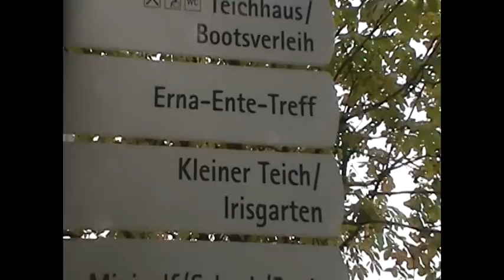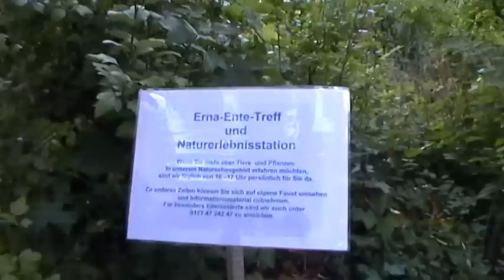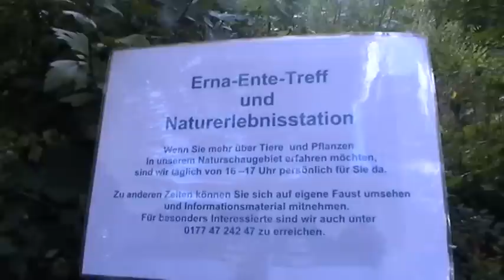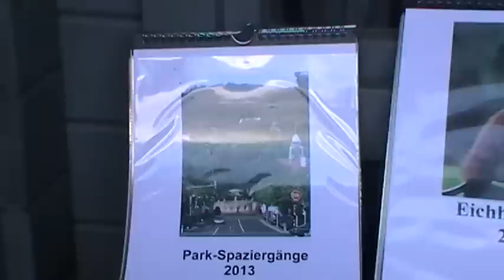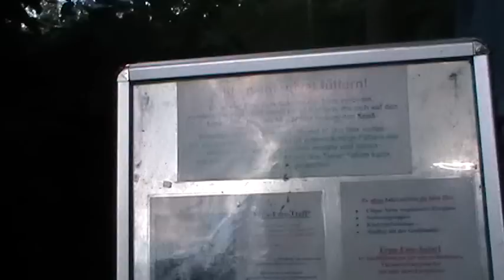Erna Ente Treff in Bad Nauheim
Erna Ente Treff in Bad Nauheim am grossen Teich - Preistraeger der UN-Dekade Fuer Biologische Vielfalt